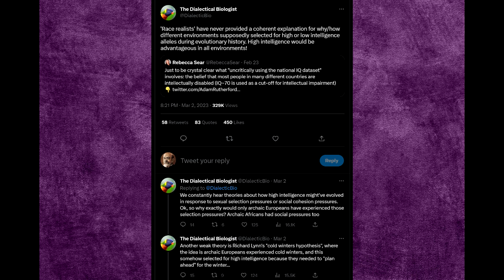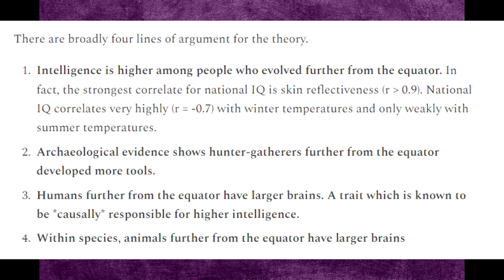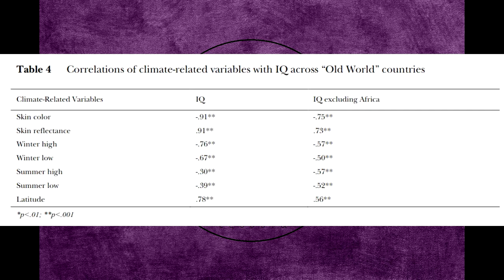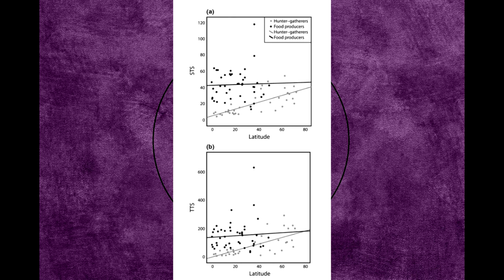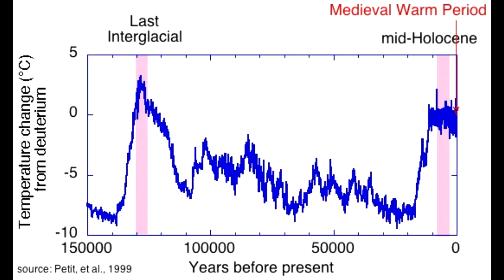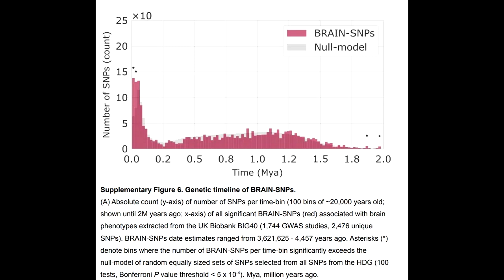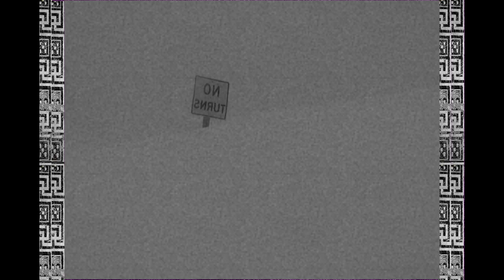Cold Winters Theory: Explaining Differences between National IQs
One time donations for research (I don't have to be live)